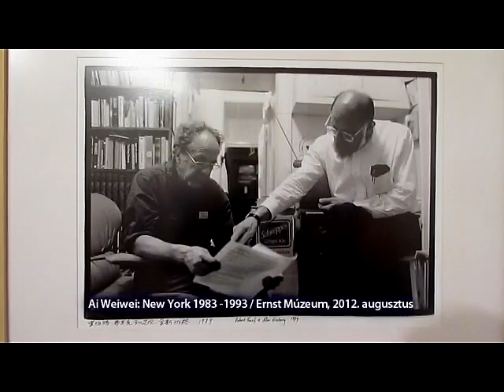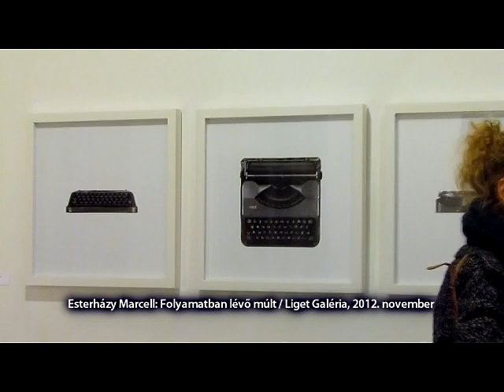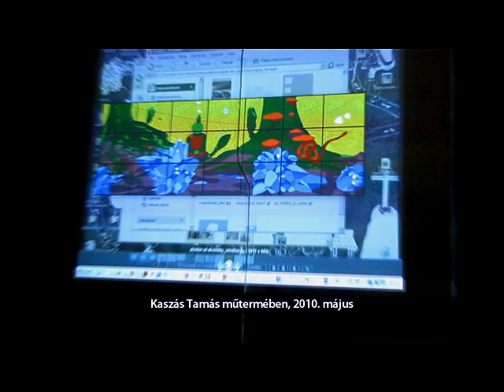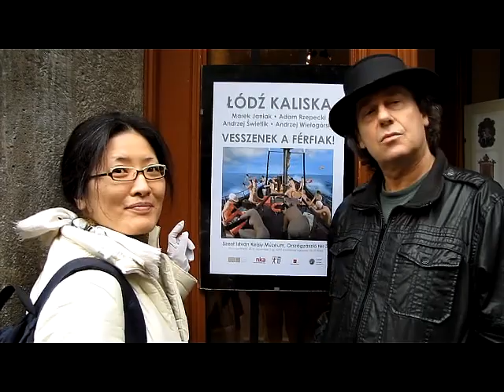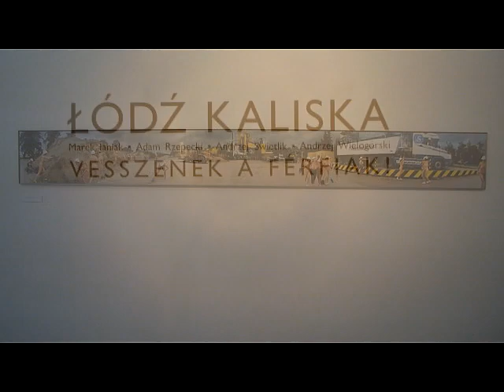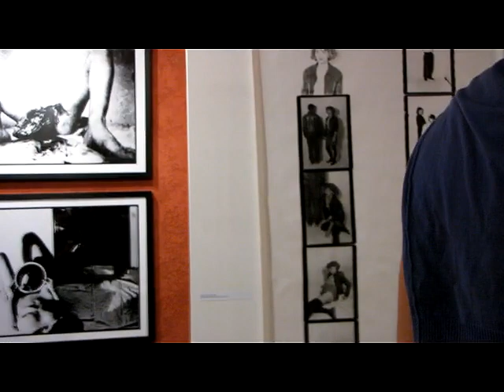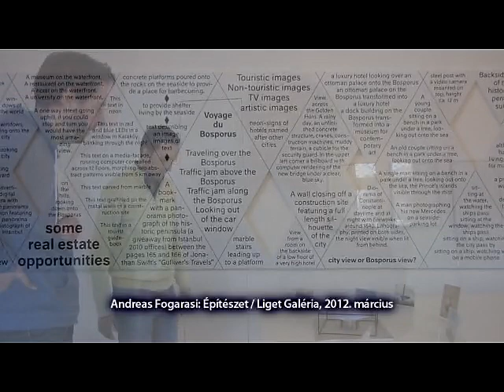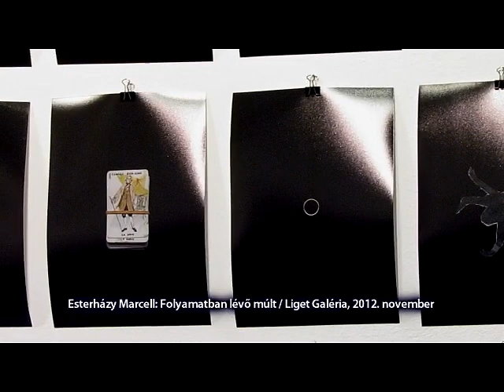tbb a Svenkben / Radio Q 99.5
Beszélgetés Várnagy Tiborral a Liget Galéria vezetőjével
Svenk / Radio Q 99.5
műsorvezető-szerkesztő: Böjte Ágnes
2012. december 6.